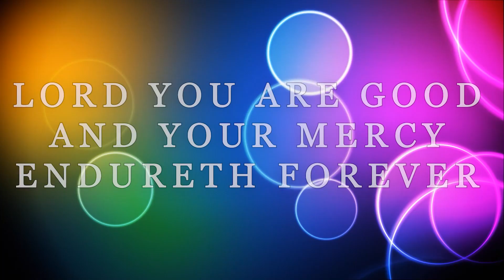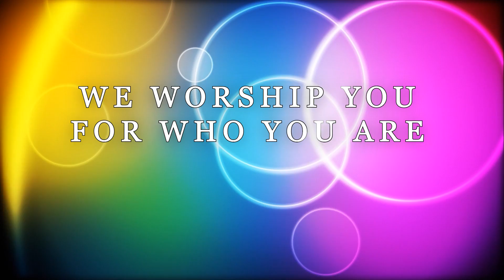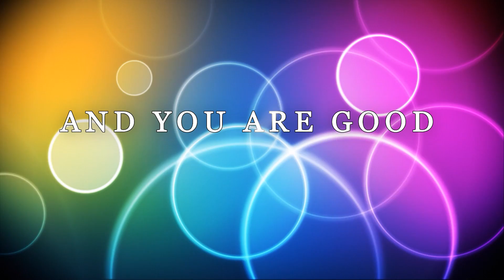You Are Good (With Lyrics And Vocals) Short Version Worship Practice Track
This is the short version of this music video.
This is part of the Christian music videos collection I put together for churches who couldn't have a live band for their worship services during and after the pandemic. I hope you enjoy them. This is "You Are Good"

Be a blessing to someone who can't pay you back.

I hope my videos encourage you and point you to stuff that matters...😀👍

Grace & Peace.
Deborah Windham